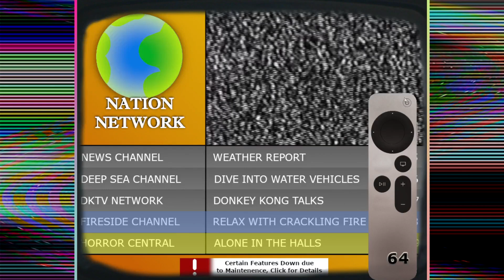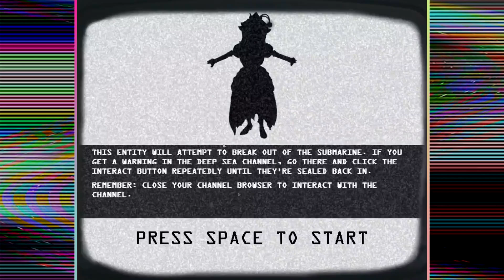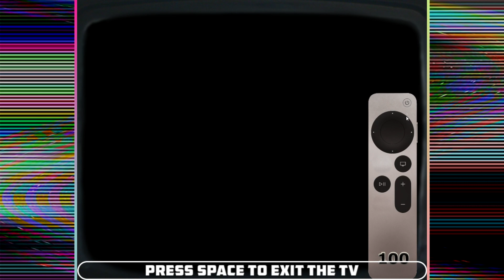Glitched Into Frustration | FNAW's Cabin Fever 2 | Episode 10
Yeah This Mode is generally good but hell if the fluidity is missing

Justin710 ()

Enemy Like me (Peggy Suave)

==Credits to the Games Developers/Publishers==

Game: Five Nights at Wario's - Cabin Fever 2 - The End
Developers: RaytehREE
Publishers: EpicTageyGames
Platforms: Windows PC